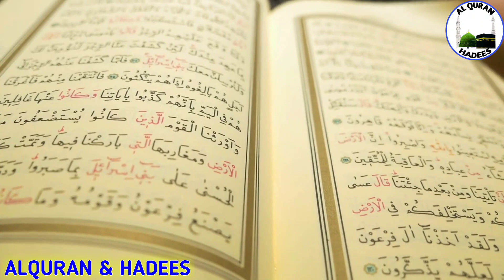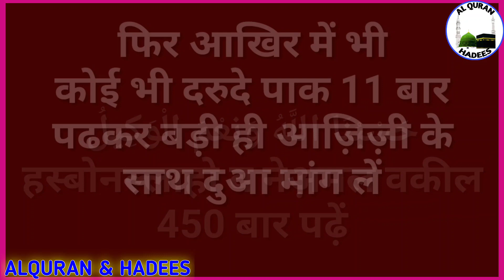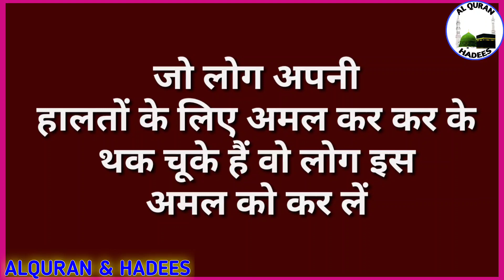Wazifa for Ayat e Karima | 1 Din Ka Wazifa | Har Hajat Musibat Ka Jabardast Amal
Ayate Karima ka wazifa wazifa for all hajat musibat pareshani wazifa 1 day I din ka wazifa 1 din ka hajat ka amal
Aaj ka wazifa sirf 1 din ka ayate karima ka hajat ka wazifa hai.

ALLAH HAFIZ...